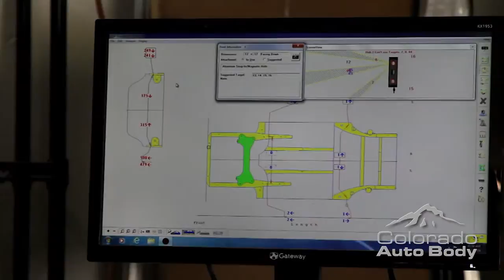Colorado Auto Body - Denver Auto Repair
No one expects the unexpected,  no one,   that is,   but Colorado Auto Body. And nobody handles the unexpected better than we do!
Your car is important to you, right? It’s like your best friend, always willing to go anywhere you want to go,  it goes to work with you, runs errands with you, even takes your kids to school with you!
And when the unexpected DOES happen, and that friendship is damaged, you can count and trust on Colorado Auto Body! We’ve been experts at restoring damaged relationships with cars for over 30 years!
We know this can be a stressful experience, but we will do our best to make it easy on you!   We offer free pickup and delivery, 24 hours a day, 7 days a week so you don’t have to deal with the stress alone, we’ll even help you temporarily replace your vehicle by arranging a rental while the damage is being repaired!
And what about all those nosy folks asking endless questions about repairing your vehicle? We’ll take care of that too! We have outstanding relationships with all major insurance carriers, and WE can respond to those questions to ensure your vehicle is restored to mint condition!
Let Colorado Auto Body take the lead  so you don’t have to! And if you need non-collision repair, we can handle it all, from bumpers to wheels, paint-less dent repair to full body restoration, Colorado Auto Body has you covered!
All of our technicians are trained professionals, with extensive manufacturer and industry training, and we’re proud to offer a lifetime warranty on all autobody work and with OVER 30 YEARS in business, that’s a warranty you can count on!
Experience first-class, hassle free customer service that our customers have come to expect, you’ll be glad you did!